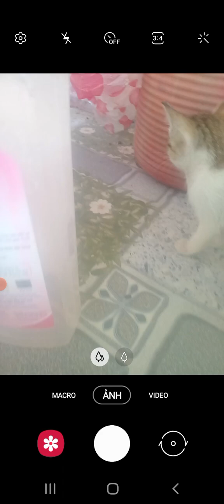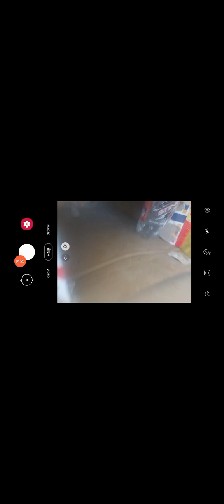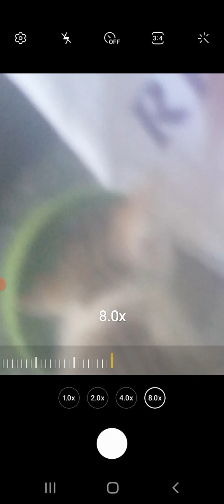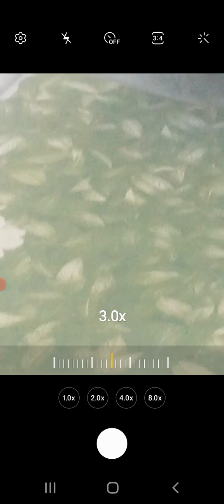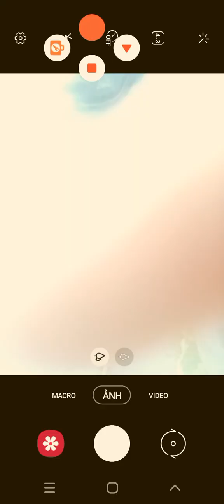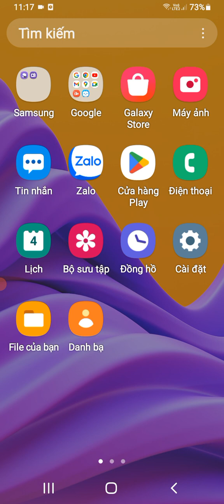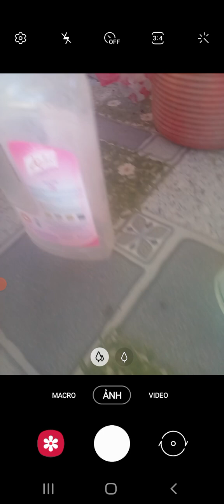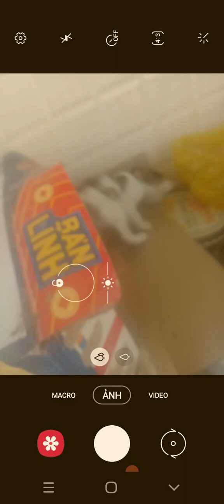mèo con hôm qua ngày 5 hay ngày 4 á thứ 6;7 t1/2024 video kia 2024